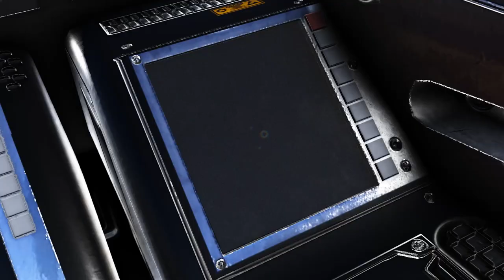Kirk DeVille 2 - Sci-Fi Short Film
Kirk blasts heroically from the Wormhole chased by the evil Zarcovite cruiser, but his ship's doomed. Crashing on a deserted planet, he saves the ship's consciousness to his own although she may be his deadliest enemy, and together they go on the run.